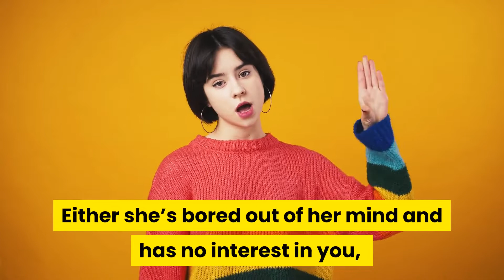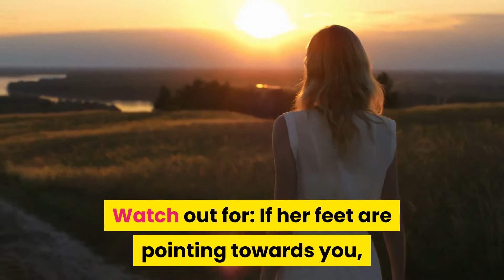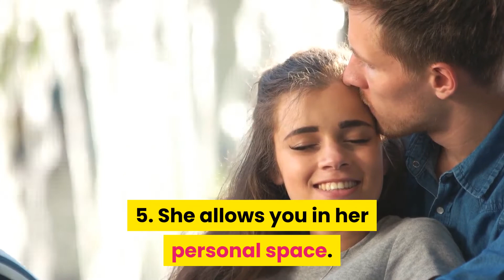5 Signs A Girl Likes You But Is Trying Not To Show It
It’s a question that has no doubt entered almost every man’s mind at some point in his life. In this video, I’m going to share 10 signs a girl likes you but is trying not to show it.